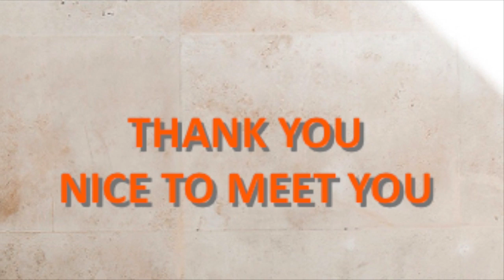Meet the Agents - Telina Lawrence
An introduction to Professional Travel Advisor, Telina Lawrence of The Travel Professionals. In this video, Telina talks about her business, the value of travel agents, the travel market post-covid19, her specialisms, preferred destinations, seeing the world from the back of a horse and more!

To meet other agents in the Professional Travel Advisors network